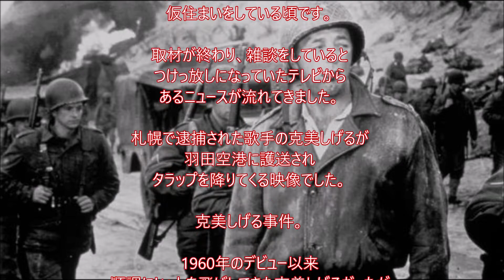【歌のブログ】【芸能界事件簿】克美しげる「史上最大の作戦のマーチ」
1962年12月発売。
～歌のブログ～
【「また逢う日まで」の元歌はズー・ニー・ヴーではなかった】